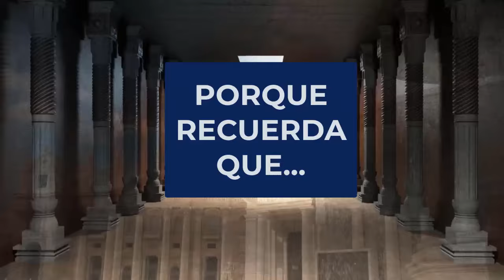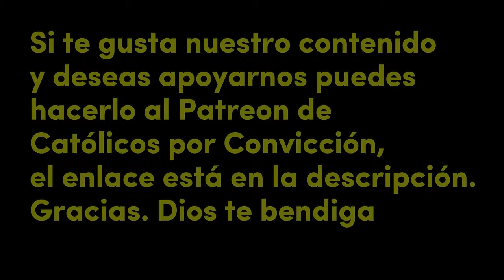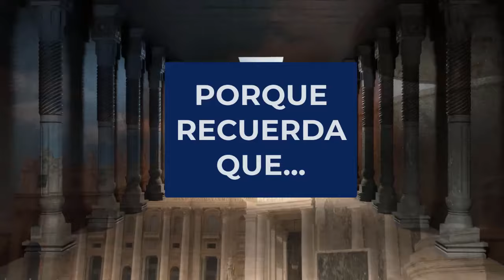ALABEMOS a DIOS con MÚSICA CATÓLICA a cargo de @MIGUELANGELIDROGO | ANIVERSARIO y 10K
👉 ¡Únete como MIEMBRO de nuestro canal! 🌟

📧 Contáctanos para talleres de formación en tu parroquia: 🏫🙏

🙏 Si no puedes apoyarnos económicamente, tus oraciones son de gran ayuda 🙏 ¡Gracias por tu interés y apoyo a "Católicos por Convicción"! ¡Que Dios te bendiga! 🙌🕊